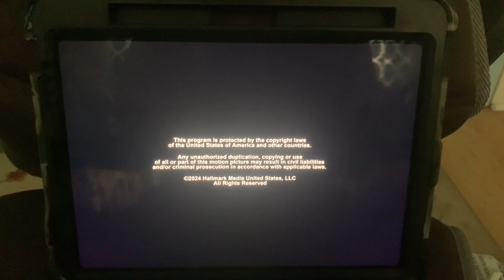Lacey Chabert Productions/UNConventional Entertainment/Hallmark Media (X2) (2024)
From Hallmark+ Presents “Celebrations with Lacey Chabert” (2024)